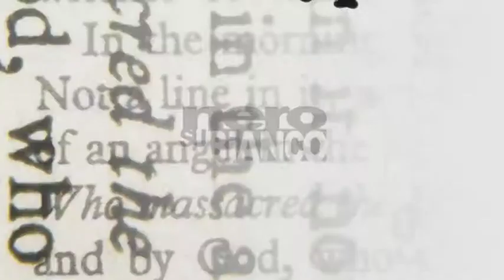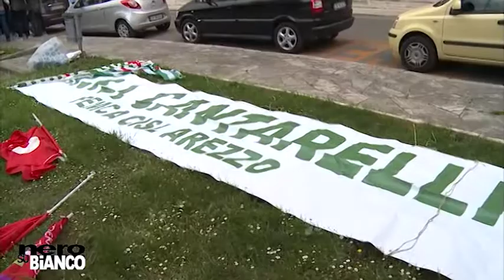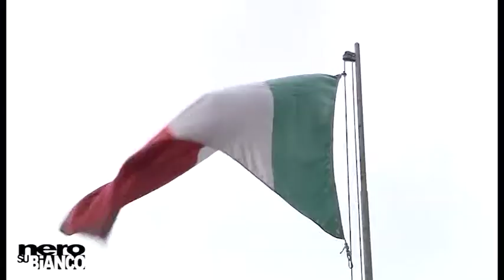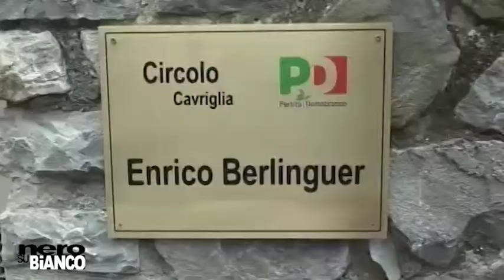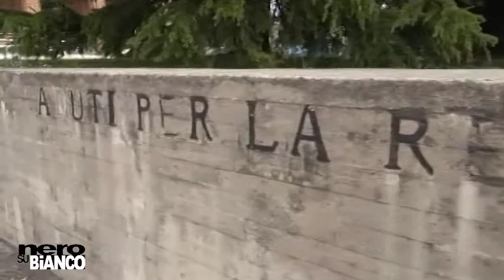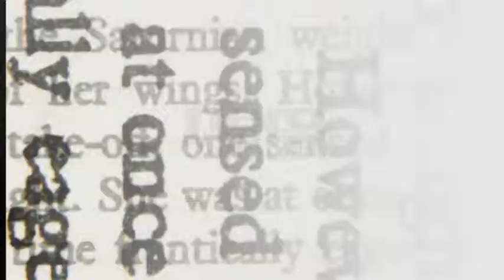Liberazione e stragi nazifasciste: se ne parla a "Nero Su Bianco"